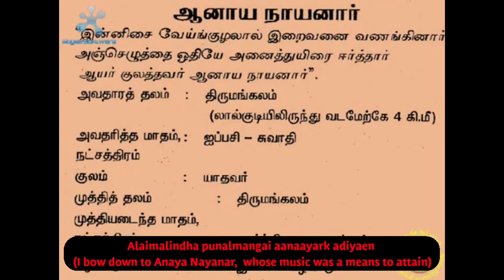Aanaaya Nayanar (English) |||| Aanaya Nayanar life history with English subtitles